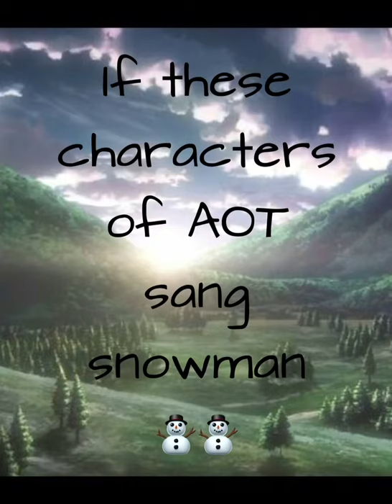• If these characters of AOT sang snowman •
For you? What is the best voice? :)

Song : Snowman - Sia (Cover Tiktok)